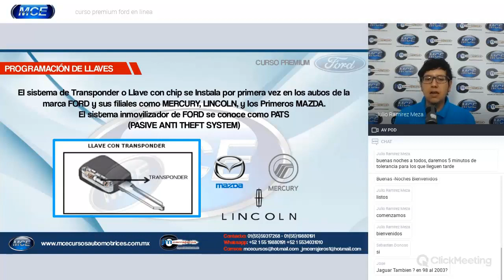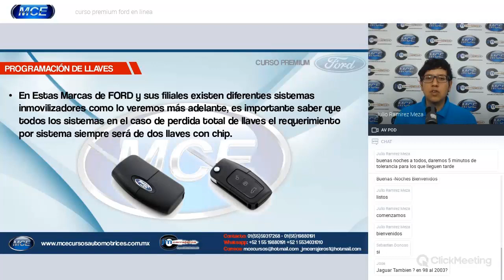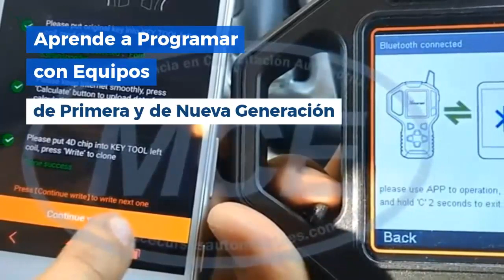🔑🚘 Un Vistazo Rápido a la Programación de Inmovilizadores FORD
🔴25 % Desc. Por Cuarentena. ¿Te Gustaría Aprender a Programar Llaves e Inmovilizadores con FVDI, VCM/IDS y AVDI en autos FORD?
🔥Descubre Cómo, en el Curso Premium de Ford en Línea. (Tambien aplica Mazda, Lincoln, Jaguar)

🗓️ *Fecha:* 12, 13 y 14 Mayo
⏰ *Horario:*  19 hrs - 21:30 pm Hora de México
💻 *Modalidad:* Curso en Linea a Distancia por Internet.

🔑🚘 Conoce Nuevos Procedimientos en Programación de Llaves de Presencia, computadoras de Motor de Años Recientes
🔑🚘 Programa Llaves Perdidas o Cero llaves, Sistemas SmartKey
🔑🚘 Reprograma o Adapta Ecus y Tableros de modelos más modernos (2018 y Anteriores) correctamente
🔑🚘 Maneja tambien equipos así como SKP900, T300, Programadores de Memorias Upa y Gq3, Tango & Orange. Todo esto y Más,

👉 Si te Inscribes HOY o Antes del 12 de Enero, Recibiras con tu Curso: *3 REGALOS*
✅ *REGALO#1* Pack de Videos Exclusivos de Procedimientos de Programación en Ford‼
✅ *REGALO#2* Acceso a Calculadora de Codigo de Respuesta Para Programar Llaves
✅ *REGALO#3* Recibe Actualizaciones del Curso durante 6 Meses GRATIS.
✅ 3 Master Class en Línea con Instructores en Vivo, 9 horas de Entrenamiento con instrucciones paso a paso.
✅ Pack de Videos y Pdf Descargables con información y casos prácticos que puedes ver a tu propio ritmo, en la comodidad de tu casa y las 24 horas del día.
✅ Materiales, Tips y Técnicas Probadas para dar Soluciones de Programación en autos FORD Exitosamente.
✅ Acceso a nuestra Grupo PRIVADO de Alumnos y Programadores Avanzados.
✅ Soporte Técnico por 6 Meses
🔰🔒 Nuestra GARANTÍA de Satisfacción Total

🚗🔑*Curso Premium de Inmovilizadores Ford-Mazda-Lincoln-Jaguar*
►Te atendemos personalmente por whatsapp solo da click desde tu telefono
►O envia por favor un mensaje por WHATSAPP o INBOX ► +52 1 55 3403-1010, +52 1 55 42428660, ► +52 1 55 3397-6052